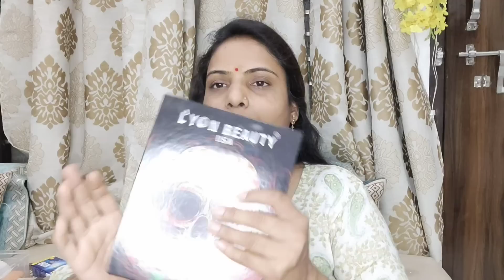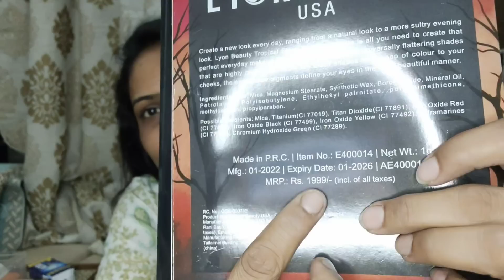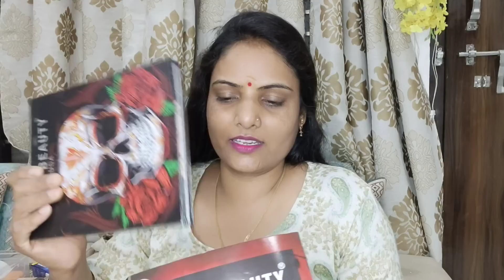कितने दिनों बाद अपने लिए कर ली इतनी सारी 🛒 शोपिंग लोकल और online दोनों जगह से वो भी बहुत सस्ती..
Mars Glitter Eyeshadow Palette 7.65 G (Shade-02) Multicolor Glossy Finish